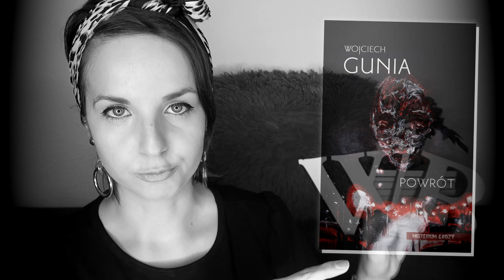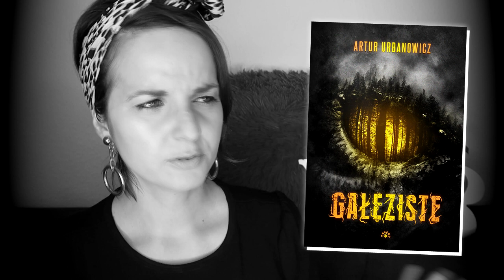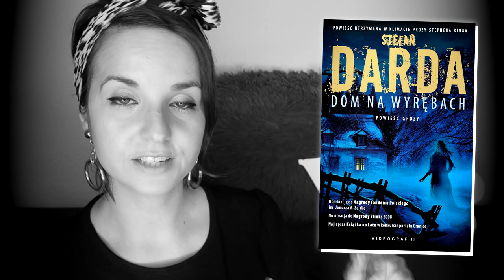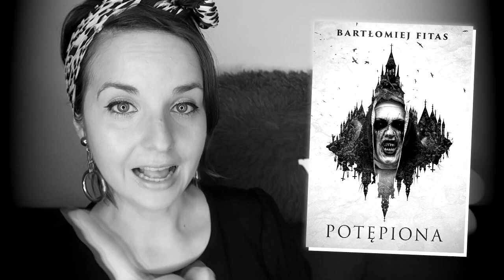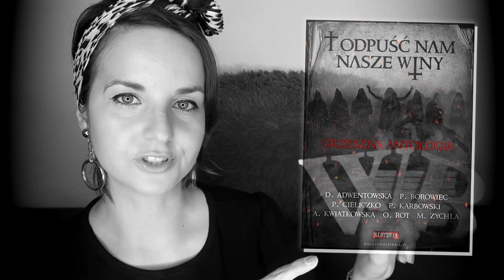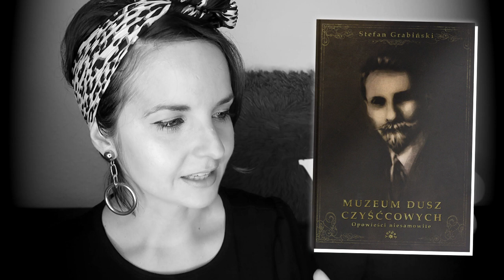ULUBIONE POLSKIE HORRORY w Bezsenną Środę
Horror to gatunek niszowy, nic nowego pod słońcem, polski horror to nisza pośród niszy, a jednak warto, byście i Wy poznali tych twórców, byście poznali ich opowieści - w Bezsenną Środę ULUBIONE POLSKIE HORRORY!